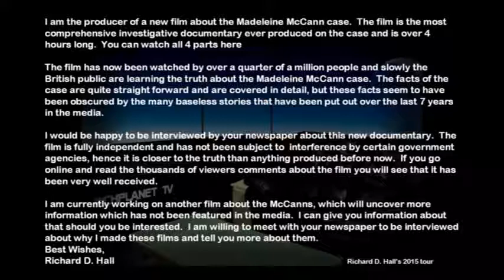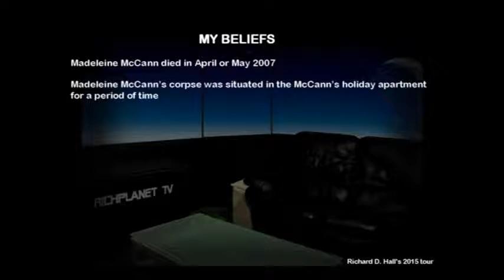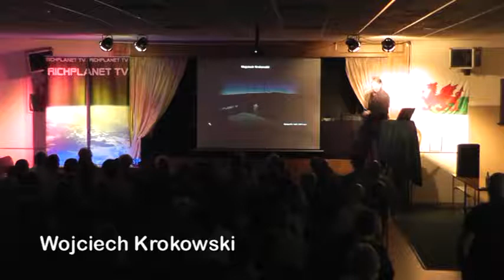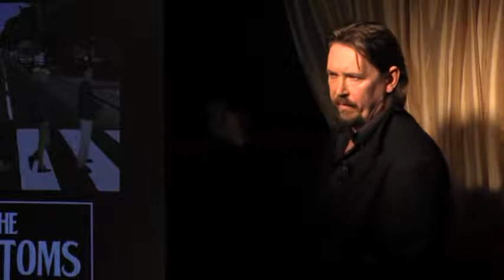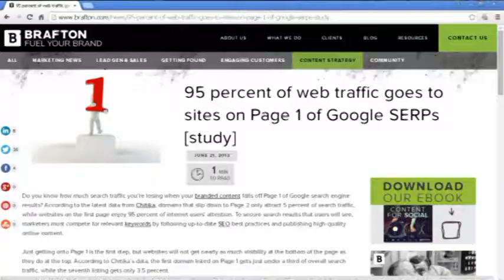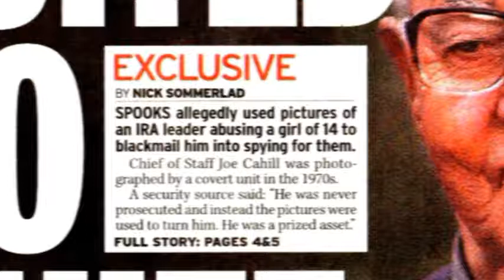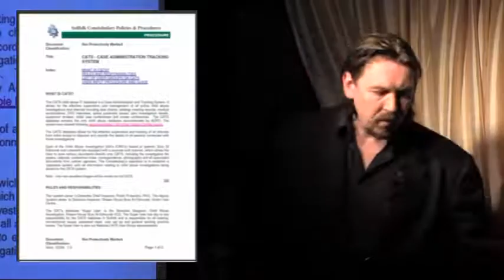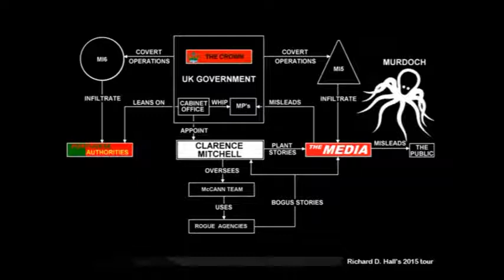(01B) Madeleine McCann Intro - Truth - BURIED BY MAINSTREAM MEDIA